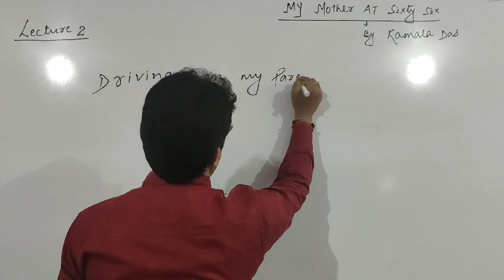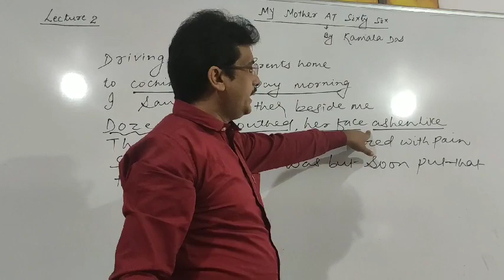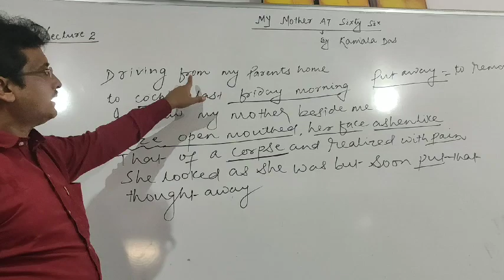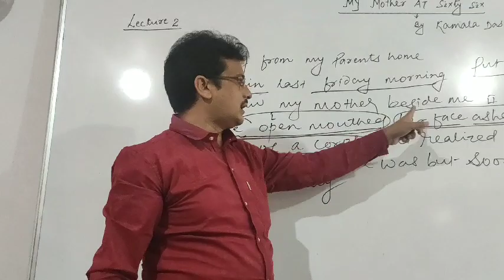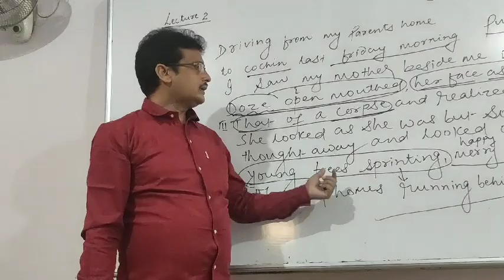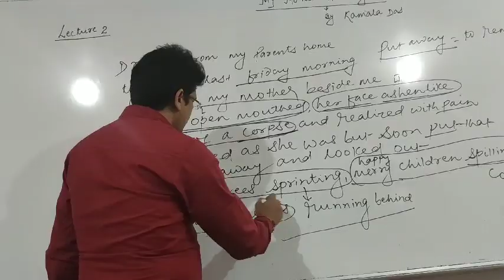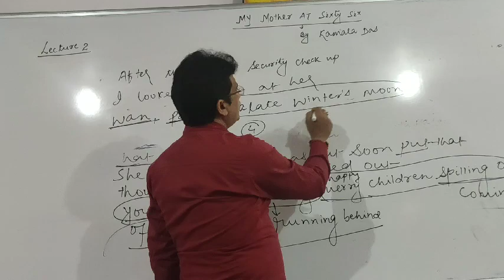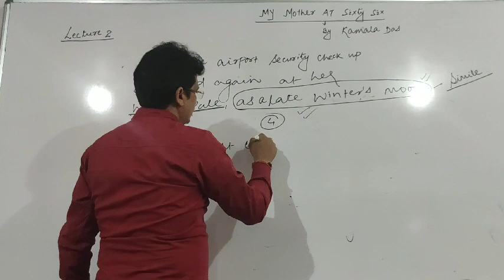MY MOTHER AT SIXTY SIX By:Mirtunjay Kumar singh